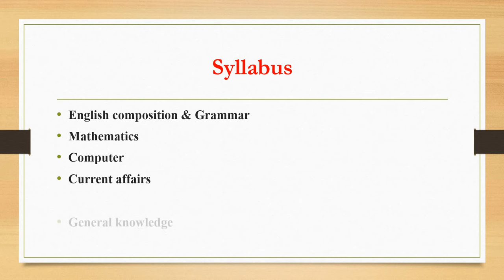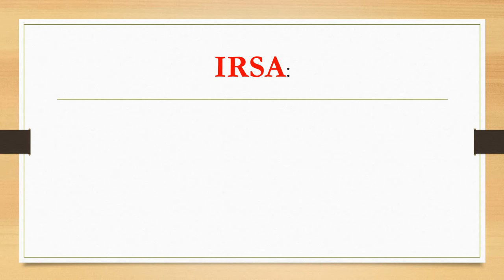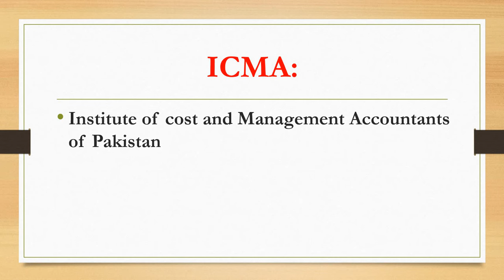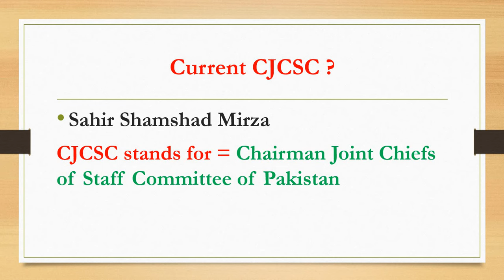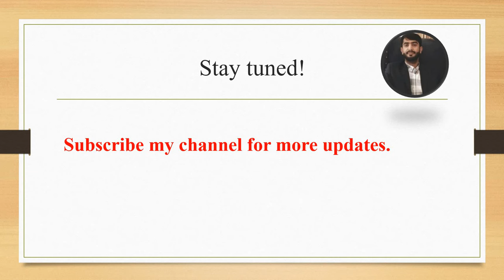GHQ Quetta UDC Complete Solved Paper Held 03-12-2023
Books Materials:
1. PPSC Imtiaz Shahid 95 Edition
2. 1 paper MCQ’s Guides by Caravan
Highly Recommended:
3. Advance One Linear Book By Iqra Shahid
4. Sub-Inspector Dogar Unique Book
5. Corporal Book by Caravan
For any Query Drop a message in a comment box.
OR
I hope you learned something from this video.